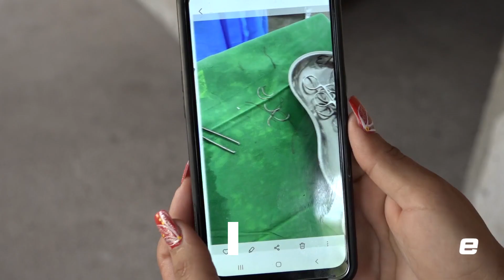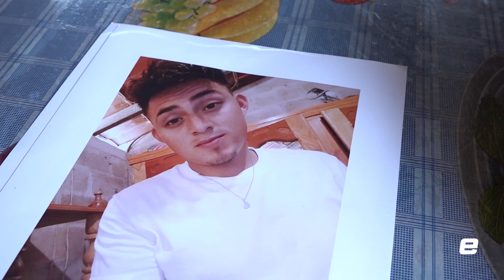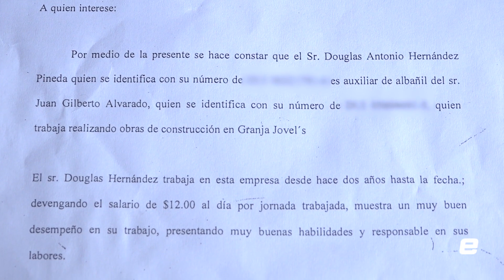Desde donde viven los capturados | Madre de Douglas relata que su hijo fue capturado injustamente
Douglas cumplió 24 años de edad el pasado 12 de julio, capturado en el penal de Izalco. Su madre asegura que su hijo no pertenece a ningún grupo criminal y que él se dedicaba a la albañilería y apicultura.